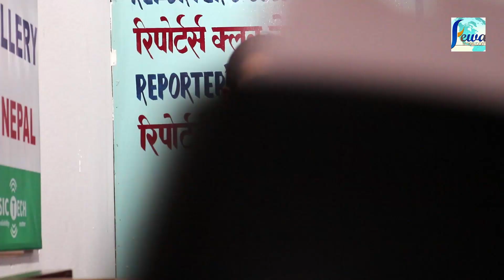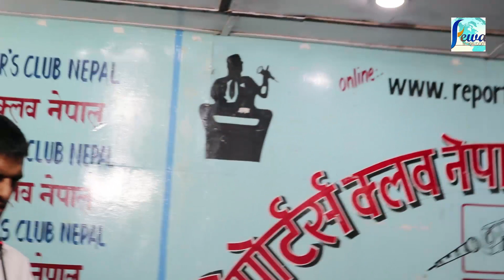बुबाले खुलाए निर्मला हत्याकाण्डको रहस्य, धमला समेत रोए | Nirmala Panta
यस च्यानल मा रहेका गीत, संगीत तथा Video हरु कपि, Download गरी अन्य Channel मा upload गरेको पाएमा प्रचालित कानुन बमोजिम कडा भन्दा कडा कारबाही गरिनेछ । र सो Channel लाई बन्द गरिदिने छौ ।#nirmalapanta#
Digital Partner : Fewatimes.com
Tulsi media Pvt. Ltd.